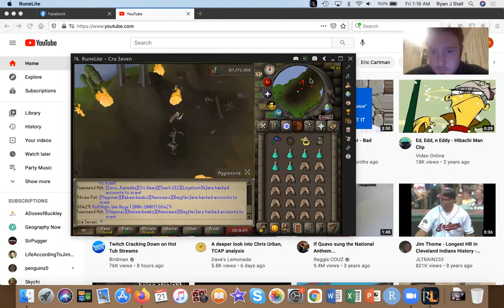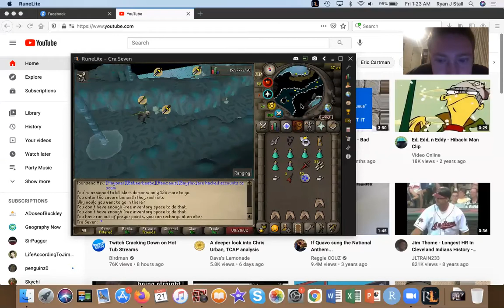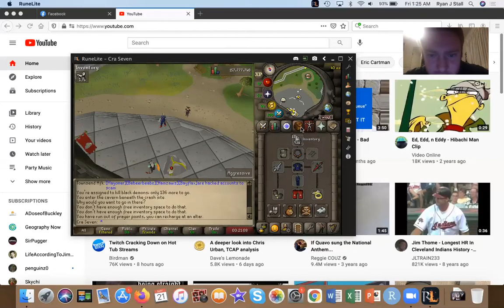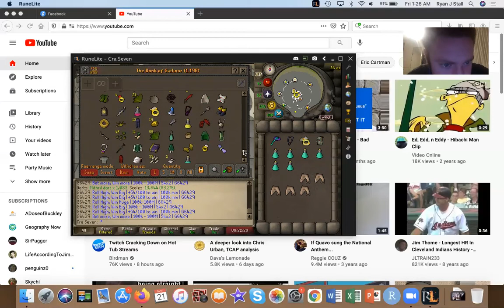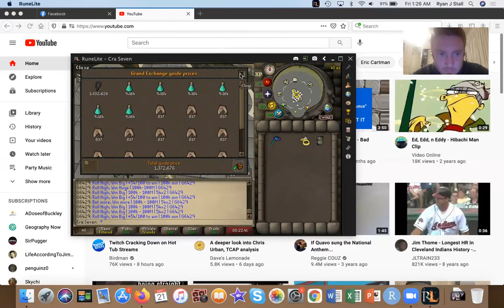The Adventures of Ryan Stall at Demonic Gorillas